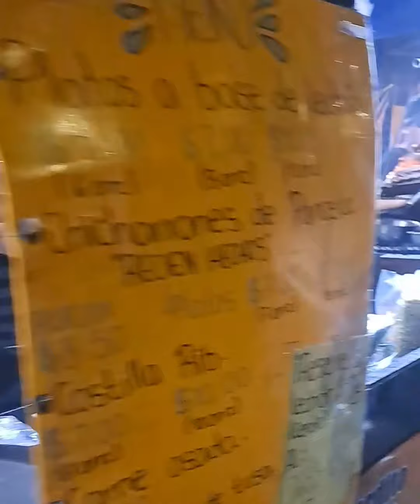Ivan El Catrin Y Lisset Nos Llevaron A Conocer Paseo El Carmen